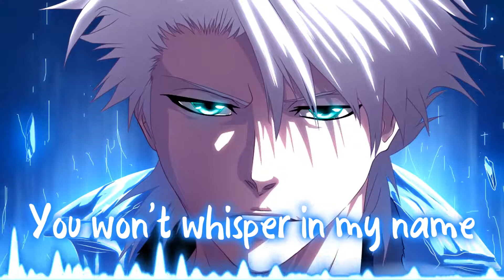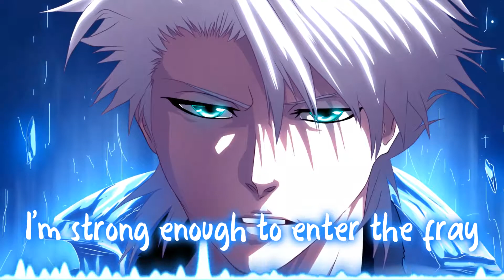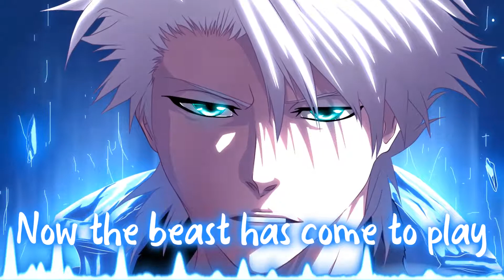Nightcore - Beast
Nightcore - Beast (8 Graves)

Picture Origin - Anime: Bleach

Character - Tōshirō Hitsugaya